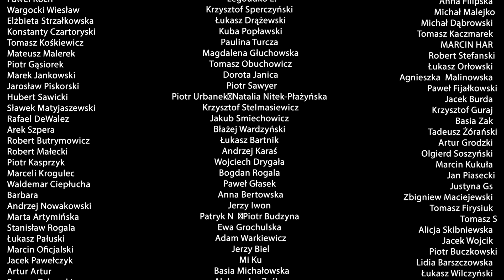„Tusk to największy szkodnik polskiej polityki. PO chce zamordować Orlen. Ustawa pisana przez lobby”